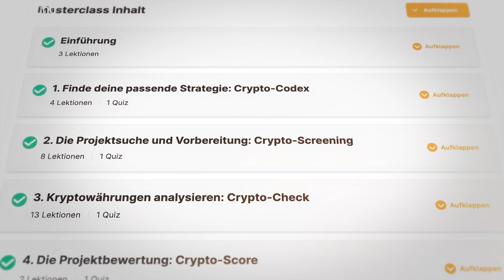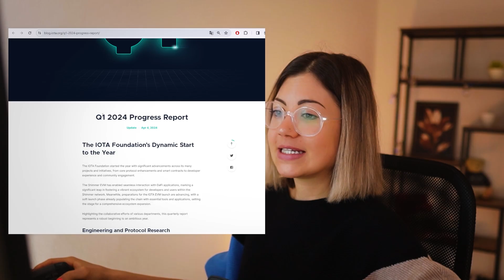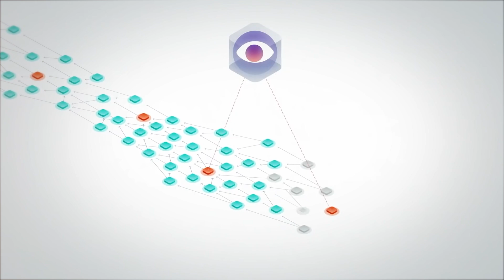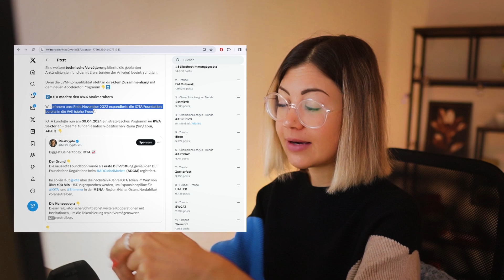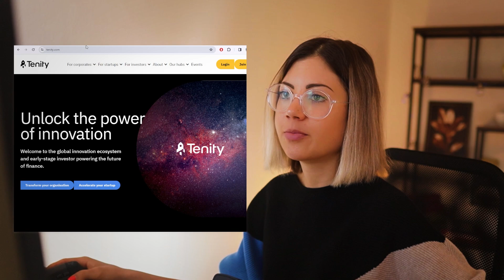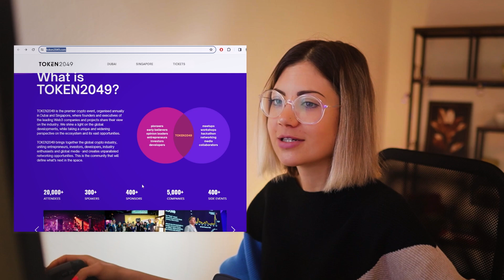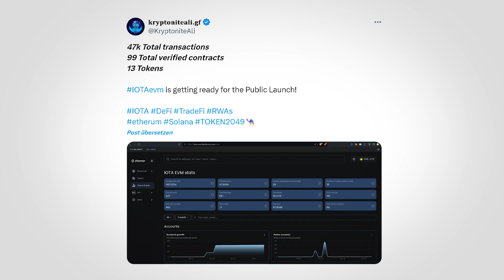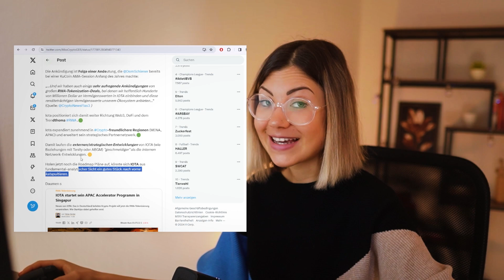IOTA AKTUELL - Update RWA, EVM, IOTA 2.0 🌏​Kryptonews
ℹ️ Weitere Infos zum Video:
IOTA nutzt Tangle statt Blockchain, um schnelle, skalierbare und gebührenfreie Transaktionen für das Internet der Dinge zu ermöglichen.

⏱ Timestamps
00:00 Intro
00:43 Roadmap Stand (EVM, IOTA2.0)
01:42 ShimmerEVM
03:22 IOTA 2.0
04:18 Coordicide
05:12 Roadmap Stand
06:42 IOTA RWA Markt
08:18 Tenity Partner
10:50 Was bedeutet RWA für IOTA
12:16 Zusammenfassung

Zum letzten IOTA. Video

🔎​Ähnliche Suchanfragen: Iota - iotanews - Iota rwa - iotaevm - web3 - defi